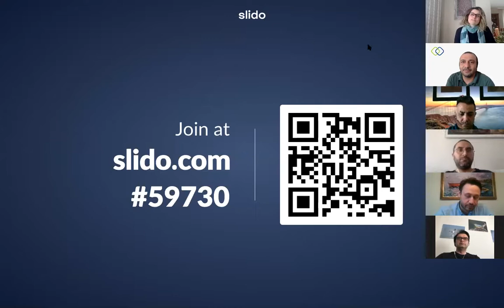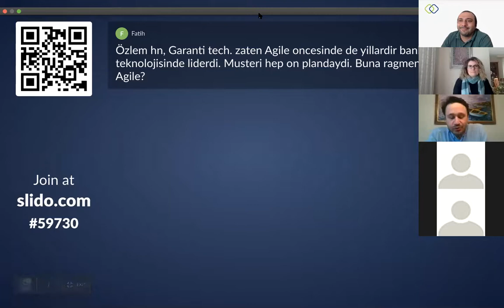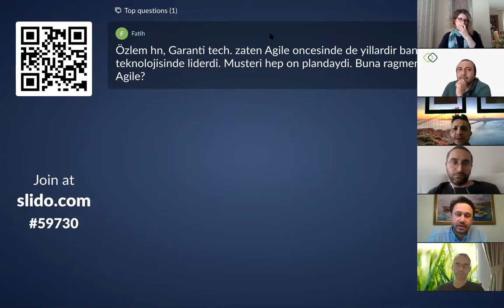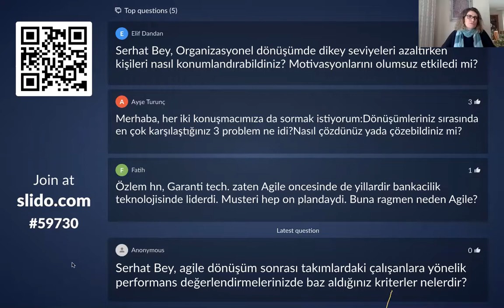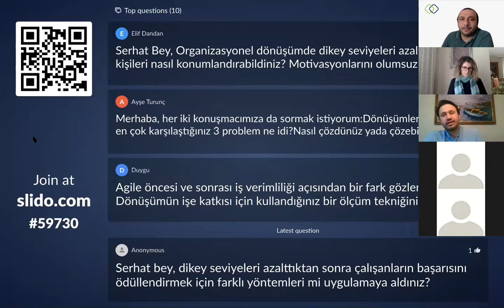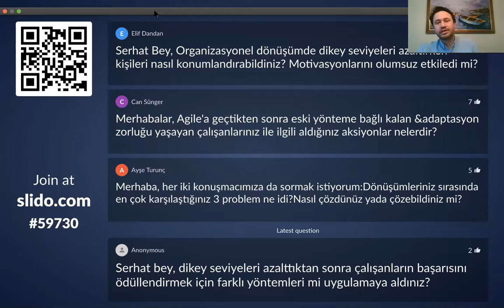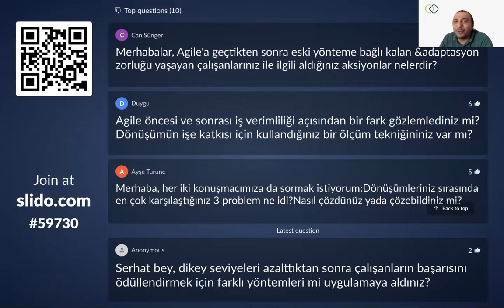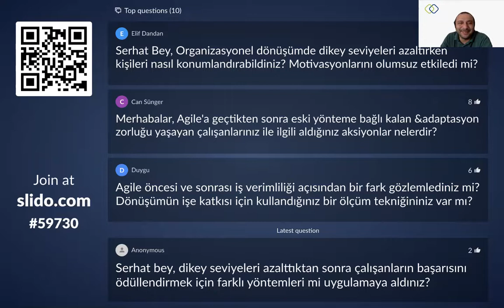Salgın Günlerinde Takımlarımız Agile Olmasaydı Ne Farklı Olurdu?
Garanti BBVA Teknoloji'den Özlem Yılmaz Bayır ve Allianz Türkiye'den  Serhat Toptancı ile birlikte içinde bulunduğumuz süreci Agile takımlar açısından değerlendirdik. İyi seyirler.